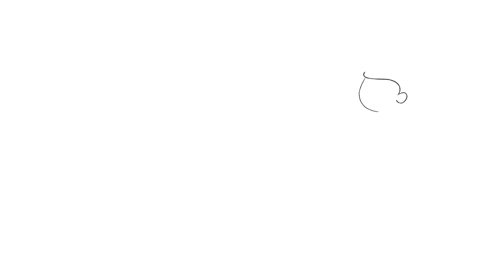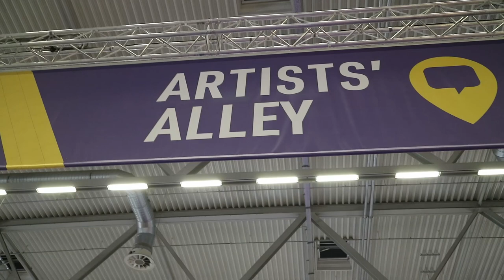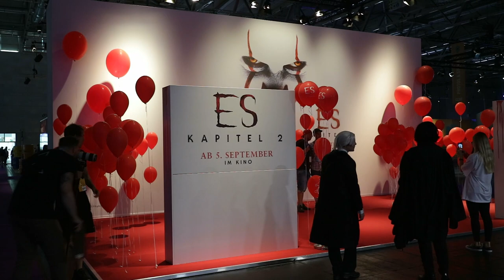#081 - Cologne Comic-Con Experience (CCXP)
Join me for the first-ever Comic-Con Experience (CCXP) in Cologne and meet all your favorite super heroes!

Videos (almost) every other Sunday

Equipment:

Cut and post-processing - Adobe Premiere Rush
Thumbnail - Adobe Photoshop Express